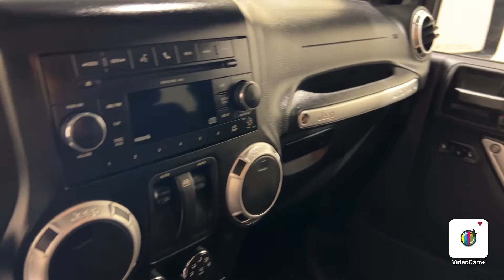2011 Jeep Wrangler Sahara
Two Owners, Clean Carfax, Connectivity Group, Quick Order Package 23G, Heated Seats, Life Of Ownership Oil/Filter Changes & NYSI.

4.8/5.0 Rated Dealer on Google.

Awards:
*2011 KBB.com 10 Best Used SUVs Under $20,000 *2011 KBB.com Best Resale Value Awards